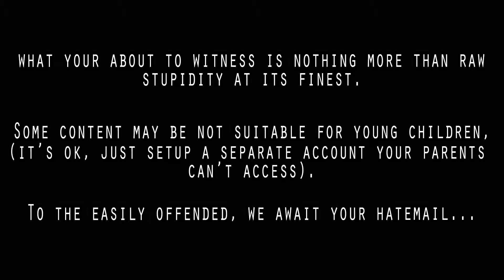*THE ORIGINAL CARTOON FETISH* | Betty Boop: The Old Man In The Mountain